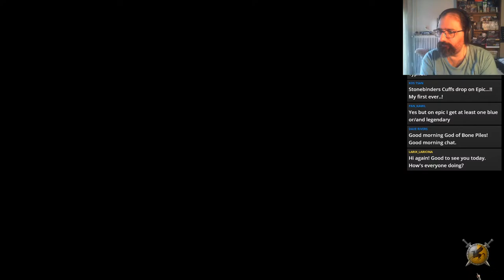Titan Quest Atlantis| PROMETHEUS GIFT Build in Epic Let's Play!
COMMUNITY BUILD LINK: shorturl.at/prtJX

By pledging a single dollar per month via Patreon you can support this channel and help ensure the longevity of it, 1 dollar can become powerful when it comes from multiple supporters!

Membership in YouTube is very similar to subscriptions on Twitch. By becoming a member not only do you help ensure the longevity of the channel but you also watch the content of the channel with no adds at all and you get other perks as well!

If you have an Amazon prime account you instantly have a Twitch prime, with Twitch prime you can subscribe to one streamer per month, for you the subscription is totally free and the streamer is getting paid as they would if you would have subscribed without Twitch Prime, it is a win win for both!

Stream Schedule:
Monday/Tuesday/Wendesday/Friday
                      18:30-22:00
Saturday:  18:30-22:00 Titan Quest Universe
Sunday: 19:30pm - 22:00pm Arpg Sundays|

My PC Specs:
- AMD RX 570 4GB SAPPHIRE NITRO+ gpu
- 2X8gb DDR4 ram 2400 Mhz  G.SKILL AEGIS
- A couple of ssds and one hdd.